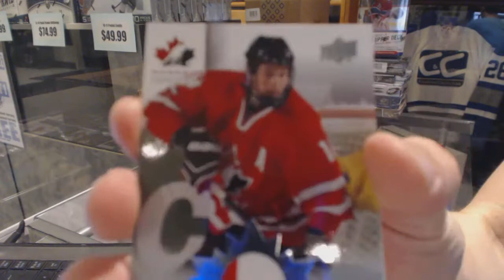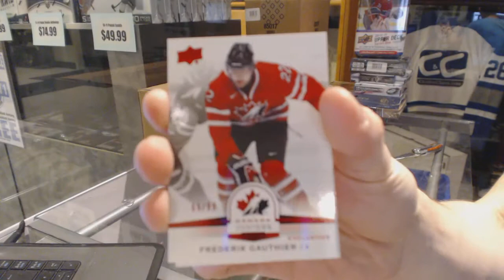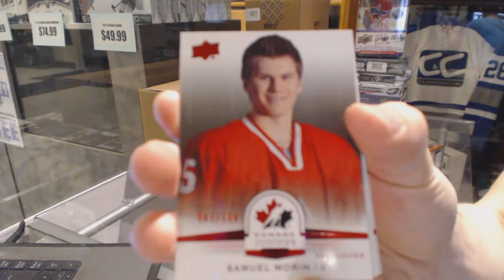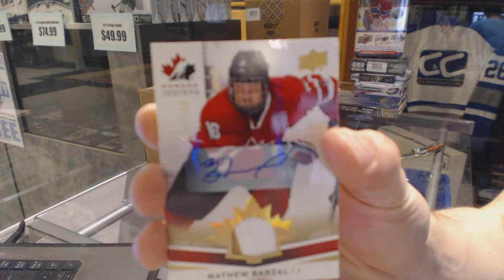Bucks1964's 14-15 Upper Deck Team Canada World Junior Hockey Box Break